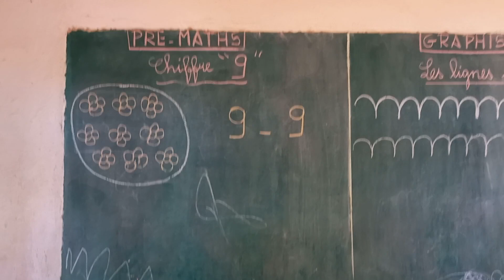2024 Jangany - Viaggio alla scuola materna 03